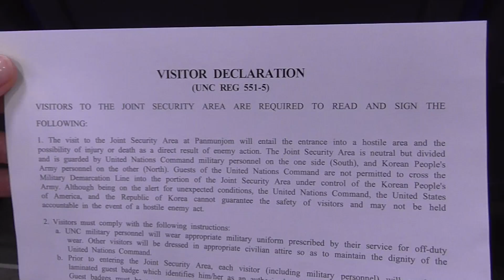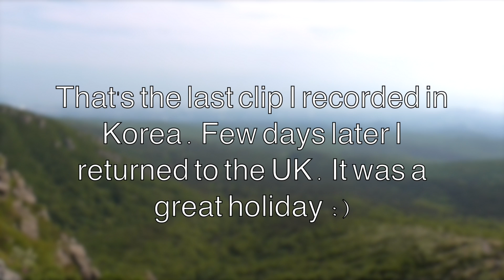Vlog from NORTH KOREA & Why I'm Not Afraid to Travel Solo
I'm sharing the recordings I made when I was in Korea for few weeks in June 2017. On that holidays I wanted to take some rest from the camera too so I didn't record huge amount of clips, the film shows all I have :)

Warm Greetings :)